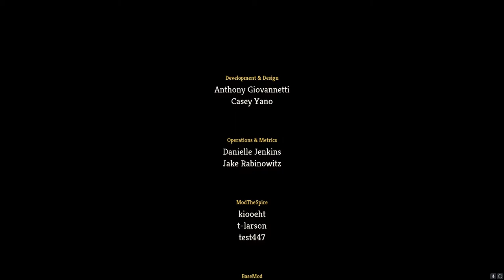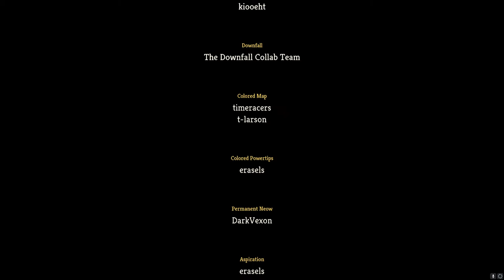Let's Play Slay the Spire Downfall Eps.113 "Memory"